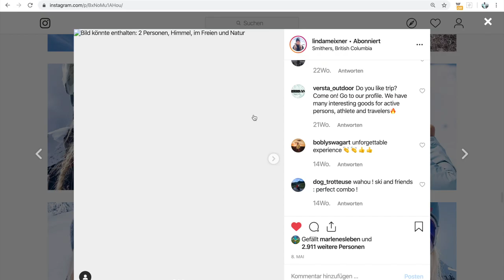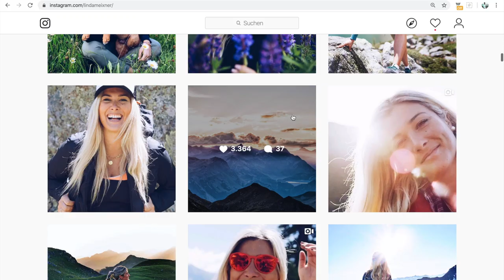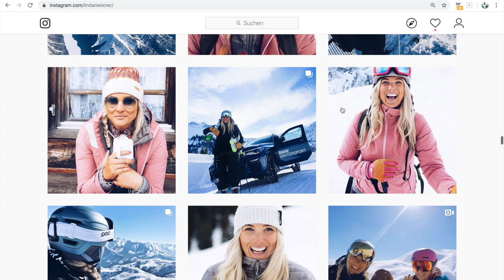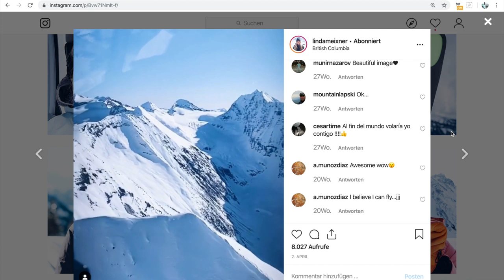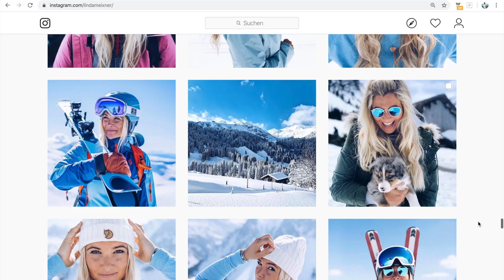Linda Meixner im Interview - Passion Skifahren, Heliskiing und Gargellen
In diesem Video spreche ich mit Linda Meixner über ihre große Passion: Die Berge und das Skifahren. Sie verrät ihr Lieblings-Skigebiet und zukünftige Ziele.

► Gib eine Daumenbewertung ab - so erhalte ich schnelles Feedback! 👍
► Äußere Anregungen, Kritik oder Feedback in den Kommentaren - so kann ich besser werden! 📫
► Schau dir meine Ausrüstung und Reisetipps in der Beschreibung an 🧳

MEIN SKi-ALPIN EQUIPMENT 2019/20 (*) 🎿

► LIEBLINGS-SKI (nach meinen Tests)
Allmountain-Ski (Performance)
Allmountain-Ski (Ostern)

► SKISTÖCKE
Lange Radien: tba
Kurzschwung: tba

► BASE-LAYER
Oberkörper lang
Beine ¾

► SKIBRILLEN
Sonniger Tag
Verschneiter Tag

► LAWINEN-AUSRÜSTUNG
Airbag Rucksack
LVS Gerät

MEINE LIEBLINGS-SKIORTE (UND HOTELS) (*) 🏨

Schon gesehen?

Bei der Erstellung der Inhalte werde ich durch meinen langjährigen Freund und Geschäftspartner Bastian Brutzer unterstützt. Seine - überaus sehenswerten - Kanäle findest du hier

VIELEN DANK FÜR DEINE AUFMERKSAMKEIT - ICH BIN SEHR DANKBAR, DASS DU MEINEM KANAL FOLGST!